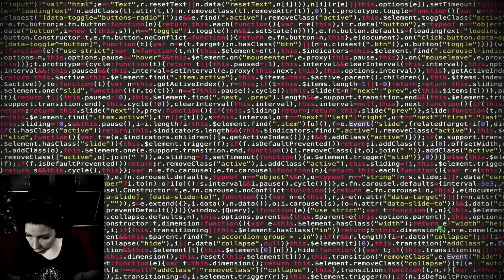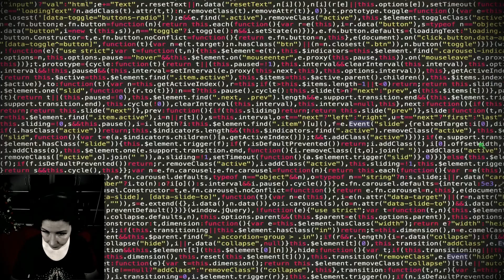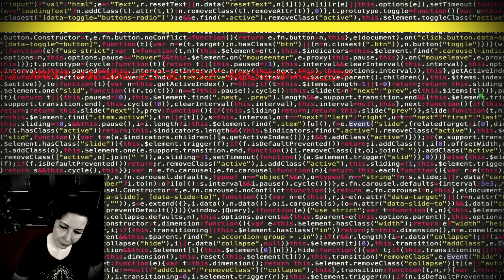Genialer Horror mit genialem Konzept...| Let's play I'm on Observation Duty - The new house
Genialer Horror mit genialem Konzept...| I'm on Observation Duty - The new house

BESCHREIBUNG:
Ich bin im Beobachtungsdienst und habe ein kurzes Horrorspiel, bei dem es Ihre Aufgabe ist, Live-Überwachungskameras zu überwachen und Anomalien in den überwachten Räumen zu erkennen. Anomalien reichen von Möbelbewegungen bis zu jenseitigen Eindringlingen. Wenn Sie eine Anomalie entdecken, müssen Sie lediglich einen Anomaliebericht einreichen, in dem Art und Ort der Anomalie beschrieben werden. Einfach, oder? Sie benötigen scharfe Augen und ein gutes Gedächtnis, um die ganze Nacht zu überleben. Bist du bereit für die Aufgabe? Vielleicht entdecken Sie unterwegs sogar einige Geheimnisse. Habe Spaß!

I'm on Observation Duty wurde erstmals am 14. Dezember 2018 veröffentlicht. Das Spiel erhielt sehr positive Kritiken und war besonders unter den guten Leuten Südkoreas erfolgreich. Diese neue und verbesserte Version des Spiels hat ein ganz neues Level hinzugefügt.

Mein Microphone